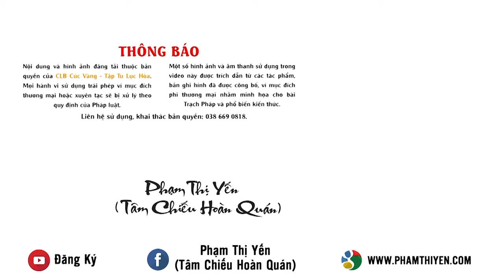Bài hát: Hát về Cô | Trình bày: Phật tử chùa Ba Vàng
Xem thêm: Mừng 20/10 - Phật tử dâng hoa cúng dường, nguyện vun trồng hoa đức hạnh
HÁT VỀ CÔ
Nhạc và lời: Phật tử xa xứ
Phối khí: Vũ Trọng Phương

Lời bài hát:
Lời 1:
Hát về Cô người mẹ hiền từ
Dạy cho con Pháp Phật chân như
Đây là ác con nên từ bỏ
Đây là thiện con phải gắng tu.

Biết ơn Cô người Thầy cao cả
Một tình thương trí tuệ bao la
Lắng nghe hết những lời đau khổ
Chỉ cho con một lối đi ra.

Biết ơn Cô chúng con biết ơn
Cô nguyện hướng con ngày giác ngộ
Không ngại khó, Cô ngày đêm tinh tấn
Dìu dắt chúng con vượt biển mê.

Hạnh nguyện Bồ Đề chúng con khắc ghi
Luôn tinh tấn thực hành hòa hợp
Đưa Phật Pháp lan rộng ra thế giới
Đền đáp ơn Cô, thỏa tấm lòng.